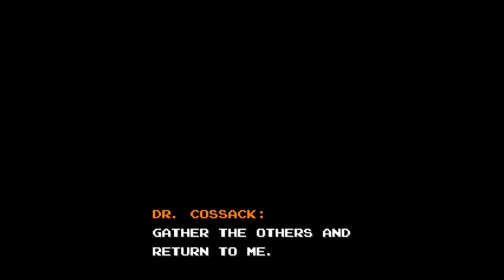Mega Man 8-Bit Deathmatch - Chapter 11 [2/2]: Of Cops and Sharks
So after infiltrating Wily's Fortress, we come across the doc himself rather quickly. Although, it seems he's not fully prepared as we caught him in the middle of making a meal. The reason he is so unprepared is because he thought we'd be preoccupied with the current chaos going on in the city. Robots are going berserk, including Proto Man. Priorities dictate we must stop this before we can put the doc behind bars, but he's at least willing to give us a ride. After a quick spout with the cops, we encounter the Red Striker himself, and of course fights us. After the fight, he appears to come to his senses and then Mega Man appears. It seems the reason robots are going on a rampage is because a giant shark robot is spreading a virus. So we got a put a stop to this.

At the very least, we CAN put a stop to this, as this chapter actually has two boss fights. The first time through, Mega Man will take Proto Man back to the lab and you hop on Rush to take care of the shark. But on subsequent plays, you can trigger an alternate boss by startling the police bot behind the blue door. This causes Mega Man to take charge in taking down the shark while we deliver Proto Man to safety. And to help us with this is a mysterious hero who longs for justice. But the cops seems to take issue with this as they chase us down the entire way. Our friend helps us out by giving us some weapons and power ups, but he accidently gives the cops some too. It all comes to  head when we crash into a barricade, and we end with a one-on-one with Fake Man, who fights like his Mega Man 9 self.

Meanwhile, with the shark, this is a 4 phase fight where we fight each segment of it. We are in flight controls here of course. The first section is at the tail, where we gotta destroy the missile launchers. The missiles it fires comes in 4 flavors: Red, the straightforward explosive. Green, which splits into two missiles upon detonation. Blue, which can freeze you but also drops weapon energy. And Yellow which drops health. After a certain point, a Joe on a turret will be deployed. Defeat him and he will drop the Laser Trident. A second one shows up later that drops Magma Bazooka. After dealing with the tail, we go to the underside, which deploys little torpedoes that charge at you. Magma Bazooka can make quick work of this segment, and each chute drops a power up. The first one drops Concrete Shot and the second drops an E Tank. The third phase, however, is not the head like in 9. Instead we are intercepted by the Changling Dragon. To defeat it, you'll have to extinguish the flames on it's body first, and then you can attack the head. Once the dragon is down, THEN we take on the head of the ship. This thing has 3 kinds of attacks based on the color in it's mouth. Blue is a straightforward laser attack at you. Red is an obstacle course of electric lines, and Yellow launches two spiral blasts that go up and down.

Complete either of these fights and the madness is over. Except not really, as the virus is still being spread, and now robots everywhere are gonna start going berserk. All according to Wily's plan of course. But little does he know, another Doctor happens to be working on a potential solution to this mess, alongside King and an old friend of ours.